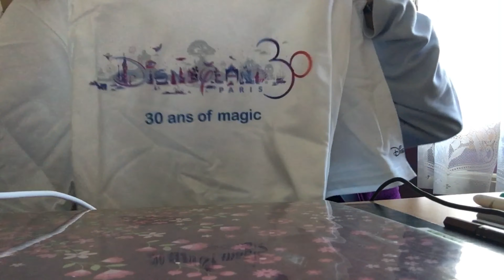Présentation du merchandising de Disneyland Paris et mon avis sur les 30 ans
La vidéo était tourné hier le 26 mars 2022